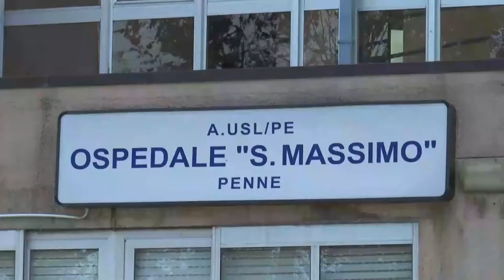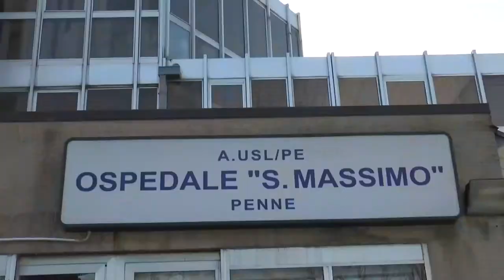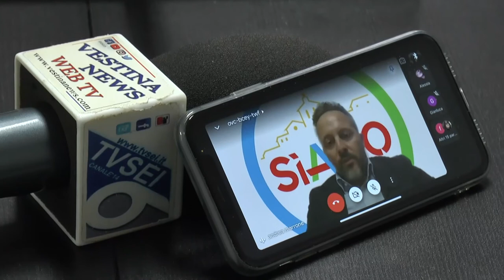Elezioni Penne. Sfida a tre per la carica di sindaco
Si avvicinano le elezioni amministrative anche a Penne. Il prossimo 3 e 4 ottobre saranno in tre a darsi battaglia alla urne. Per il centro sinistra il candidato sindaco sarà Angela Pizzi, per il centro destra spazio a Gilberto Petrucci mentre Gabriele Frisa sarà il rappresentate della sinistra progressista